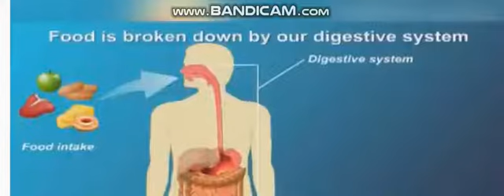Corona is harmful for sugar patients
I daily upload 2 to 5 NEWS videos

 See all the videos of my Channel